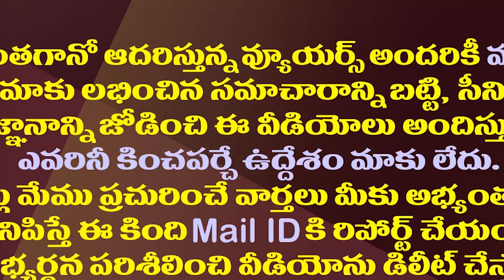జగన్ ఢిల్లీ టూర్ గ్రాండ్ సక్సెస్..ఆ మంత్రుల నుంచి గుడ్ న్యూస్| CM Jagan's Visit To Delhi Was Success